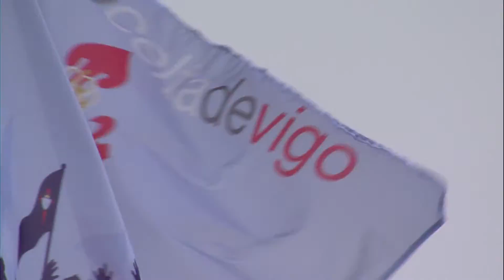La mejor jugada de la jornada 21 - HD